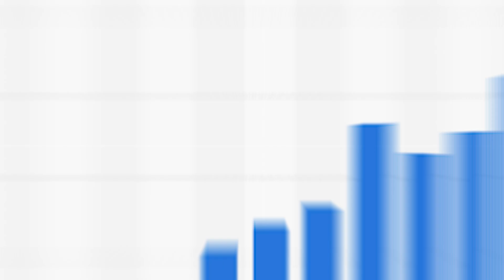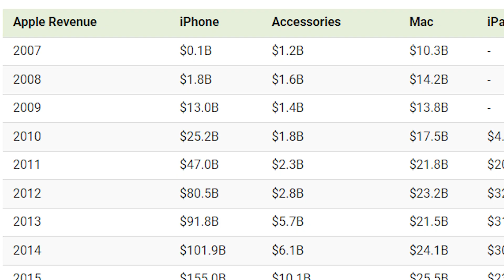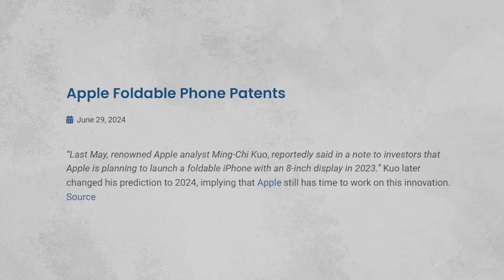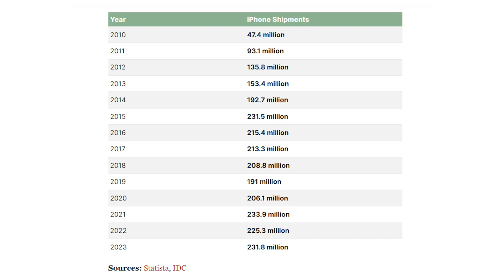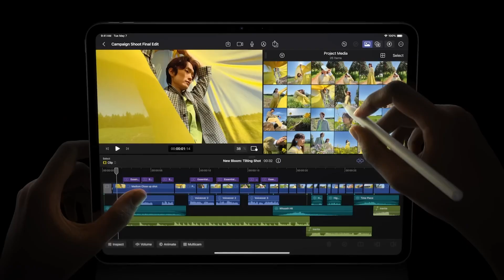The SECRET behind why Apple has NOT made a foldable iPhone yet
I discuss the real reason why Apple hasn't launched a folding iPhone or iPad yet - and how this aligns with Apple's unique strategy vs, the Samsung Z fold 6, the Google Pixel Pro Fold and other foldable smartphones